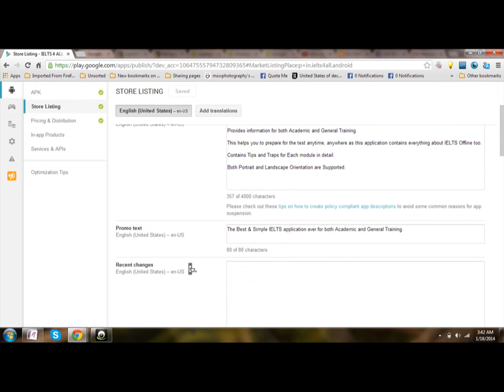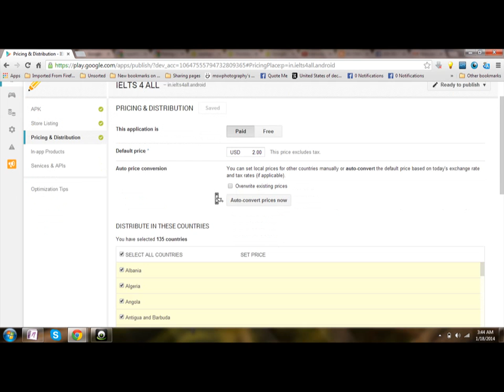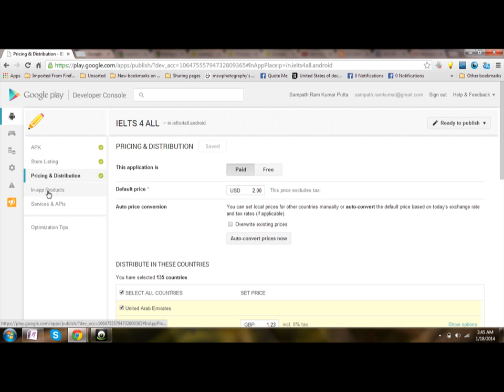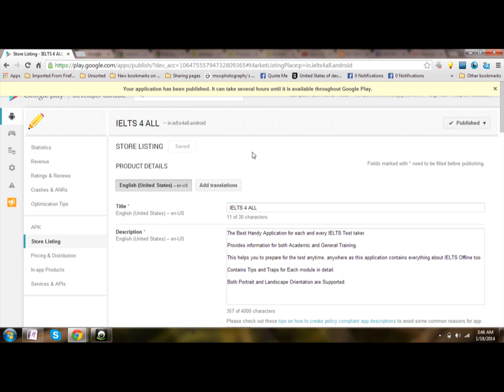Publishing an Android Application EASY !! Part 2 January 2014.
In this video i have shown you how you can Publish an Android app to Google Play Store. !!! EASY !!